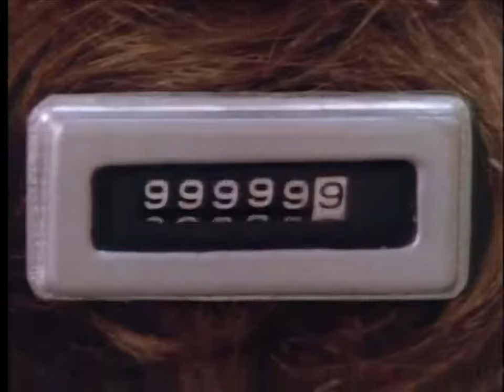KITH - Cathy Turns Over